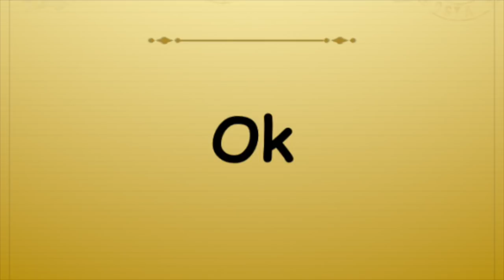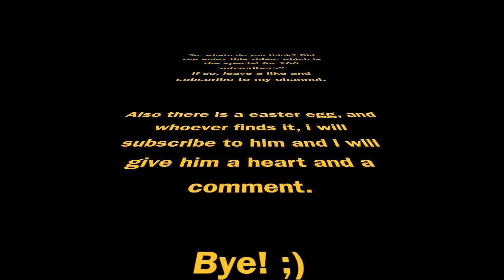bfb worst to best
I reupload this because i noticed some mistakes.
It's finally here; I literally spent the last days on this video, so enjoy ;)